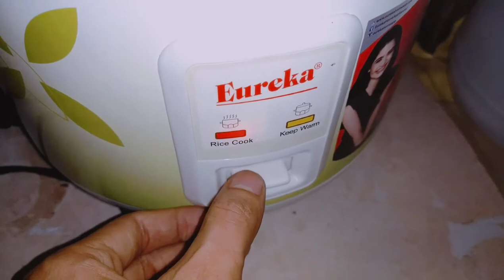Loaf with Egg Boarding House Edition